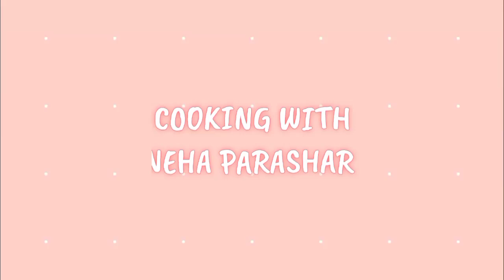Pakwan Chaat | पकवान चाट | Cooking with Neha Parashar